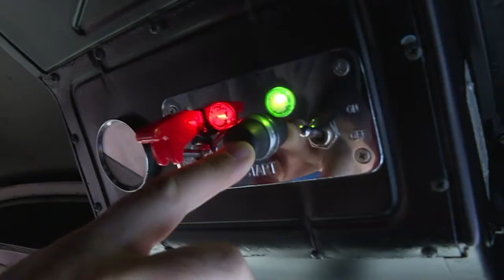سيارات "فولكسفاغن كومبي" تستعيد شبابها في إيطاليا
في مرآب وسط فلورنسا بمقاطعة توسكانا الإيطالية، تستعيد حافلات "فولكسفاغن" القديمة من طراز "ترانسبورتر" أو "كومبي" مستوردة من البرازيل، شبابها على يد اثنين من المولعين بهذه المركبات